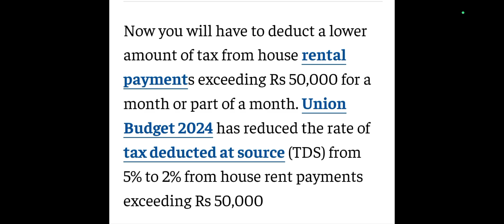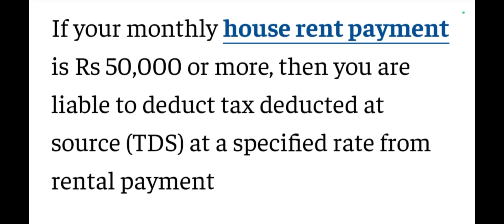Budget 2024-TDS on Rent u/s 194IB II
Budget 2024 TDS on Rent u/s 194IB